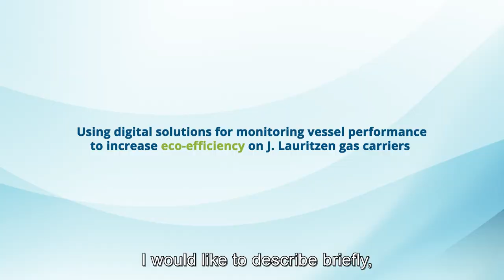Using digital solutions for monitoring vessels performance on J.Lauritzen gas carriers.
Findings from ECOPRODIGI's industry case on utilising digital solutions for monitoring vessel performance to increase eco-efficiency on J.Lauritzen gas carriers.